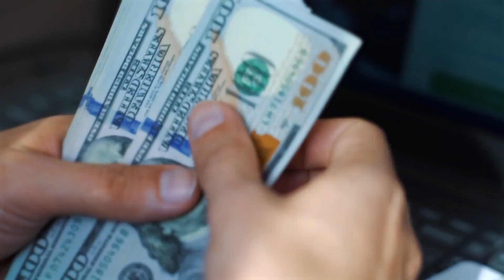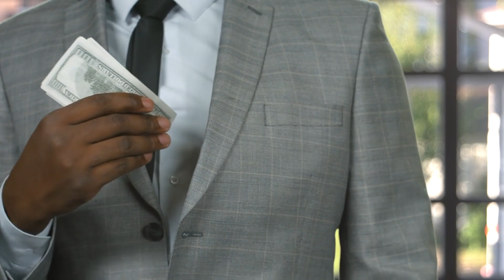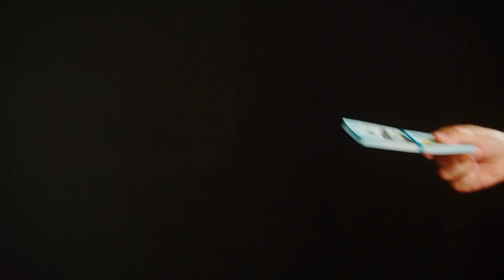How to Start a Bank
How to start a bank step-by-step; online or brick and mortar, US or offshore.

Webull
Click here to FREE stock when you open a stock brokerage account and make a deposit with Webull

The information provided in this video does not, and is not intended to, constitute legal, tax or financial advice; instead, all information, content, and materials available on this video and on this channel are for general informational purposes only.  Information on this channel may not constitute the most up-to-date legal or other information.  This video and/or description may contain links to other third-party websites.  Such links are only for the convenience of the reader, user or browser; the we do not recommend or endorse the contents of the third-party sites. The presenter is not an attorney, accountant or financial advisor. Lawyers Limited (and any associated brand) is not a law firm and none of the information should be considered legal advice.

Viewers of this video should contact their attorney, accountant or financial advisor to obtain advice with respect to any particular legal, tax or financial matter.  No viewer, reader, user, or browser of this video or channel should act or refrain from acting on the basis of information on this site without first seeking legal advice from counsel in the relevant jurisdiction.  Only your individual attorney can provide assurances that the information contained herein – and your interpretation of it – is applicable or appropriate to your particular situation.  Use of, and access to, this video, channel or any of the links or resources contained within do not create an attorney-client relationship between the viewer, reader, user, or browser and video authors, contributors, contributing attorneys, law firms, or committee members and their respective employers.